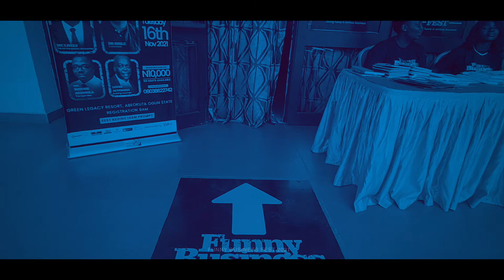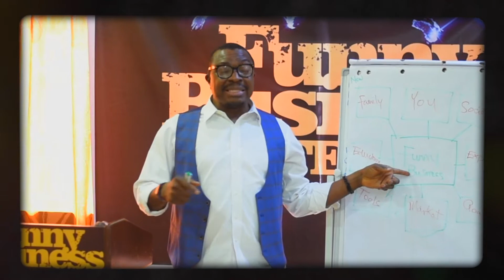Funny Business Fest 2021